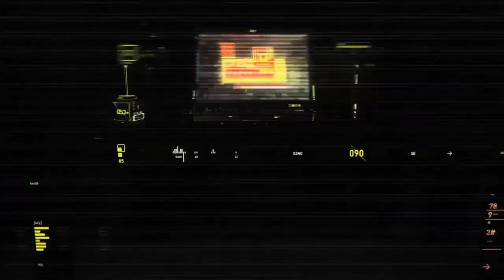Fitness Model Rowan Row Photo Shoot Styrke Studio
Underwear Fitness Model Rowan Row Photo Shoot Styrke Studio Natural Aesthetics Bodybuilder Muscle Model Mens Physique Workout Motivation Fitness Inspiration Bodybuilding